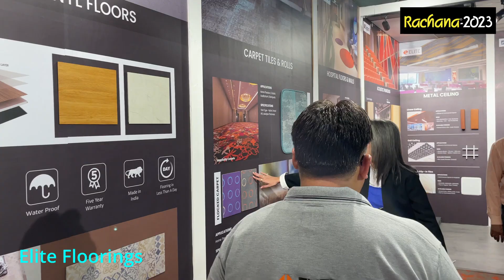Elite Floorings Stall at Rachana 2023